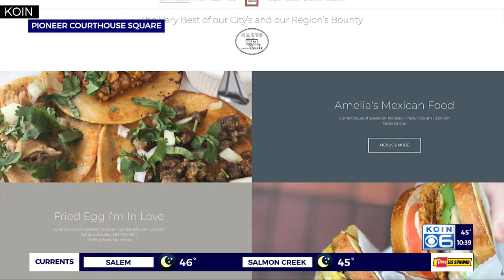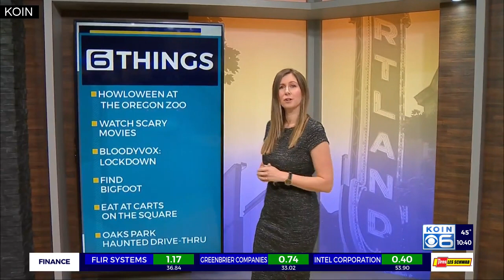"6 Things" to do this weekend — Oct. 23, 24, 25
Get ready for some freaky fun this weekend around town. From great food and possible Bigfoot sightings to screaming in the car and "Howloween" activities at the zoo — and more, let's get you out and about — safely.

More information on Nicole DeCosta:
Web: NicoleDeCosta.com
For: KOIN.com (and previously aired on Portland's CW)